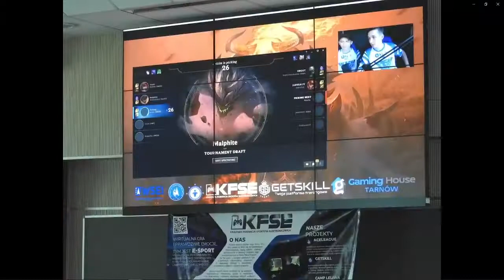E-Sport - Krzysztof Woźniak, Jacek Kurek (Dni Otwarte ALMS ALO WSEI)